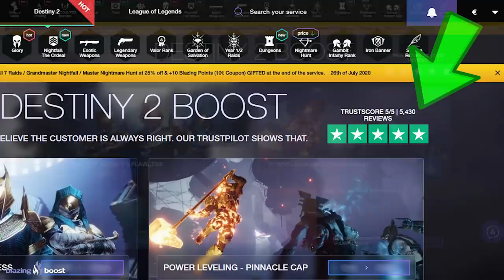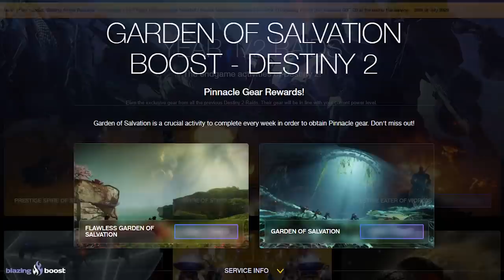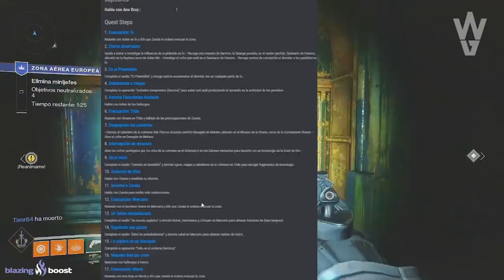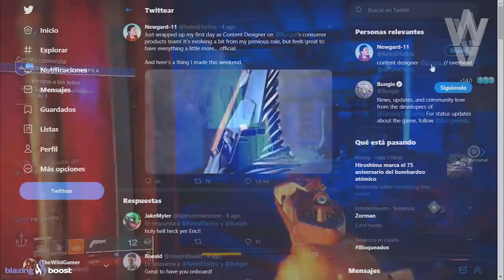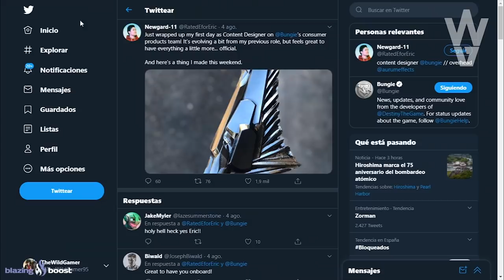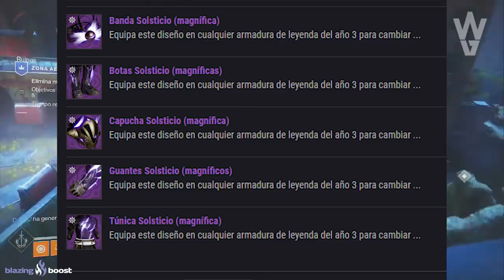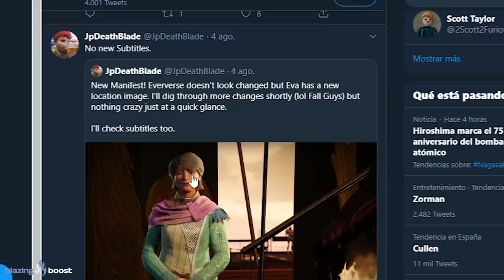Destiny 2: SOLSTICIO 2020! ISLAS FLOTANTES! PRÓXIMA AVENTURA! NUEVAS RECOMPENSAS Y FUTUROS SECRETOS!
🗣Destiny 2: SOLSTICIO DE HÉROES 2020! ISLAS FLOTANTES! PRÓXIMA AVENTURA! NUEVAS RECOMPENSAS Y SECRETO!

Cristal extraño del Rey de los Poseidos creado recientemente por Bungie

- Priblee Loyola
- Ghost Lucky
- Oscar Romero
- Richy

👀Destiny 2 - LA REINA MARA Y LA DESCONOCIDA JUNTAS! SOMOS LA FORMA FINAL!? Y MÁS COSAS QUE NO SABES!

👀Destiny 2 - VUELVE ORYX! LAS PIRÁMIDES SON BUENAS? Y XIVU ARATH? LA MADRE DEL VIAJERO! VEX SUPREMO?